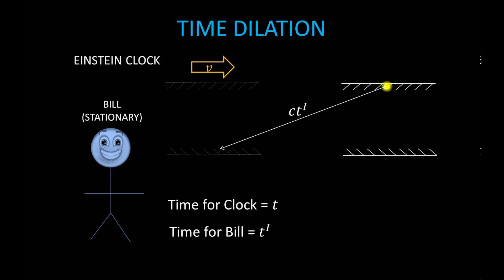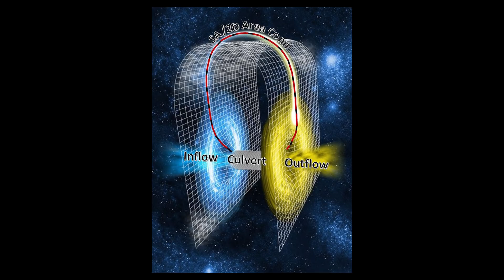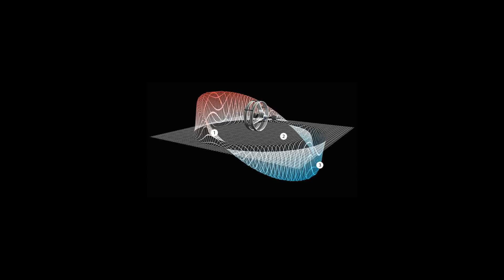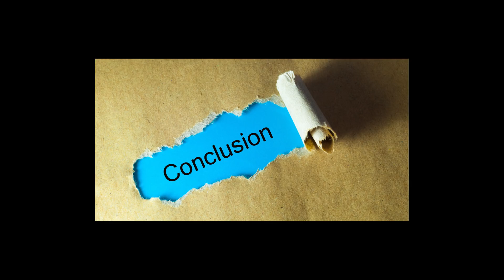Time Travel: Explained in a nutshell | Can we time travel? | 5 possible ways including limitations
[Subtitle included]
This video explains about time travel and explain different times of question related to time travel, how to time travel? five possible ways of time traveling, can we travel back to past? can we travel in the future? Concepts of time dilation, general theory of relativity, warp drive, wormhole or Einstein-Rosen bridge, cryonics and cryogenic freezing, paradox are explained in the video

Black hole, White hole and Wormhole Explained as fast as possible

Top 6 certain astronomical events in 21st century & another top 5 events in the future beyond that